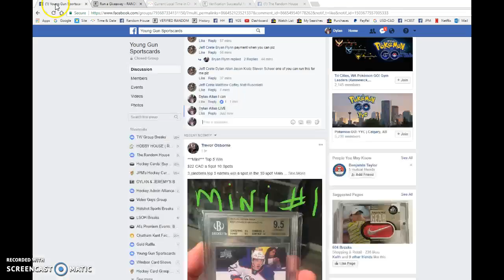Jeff's Gaudreau yg - 08/25/2017